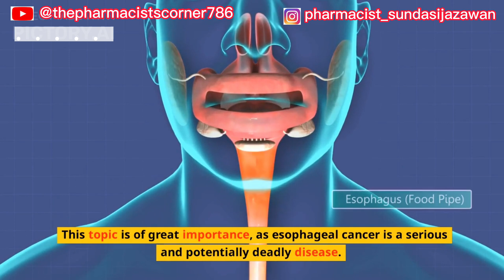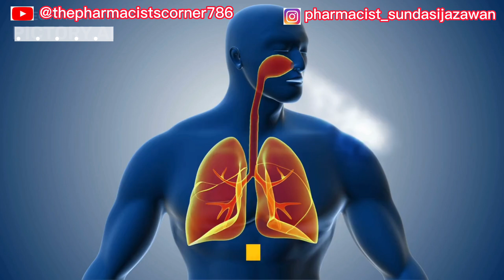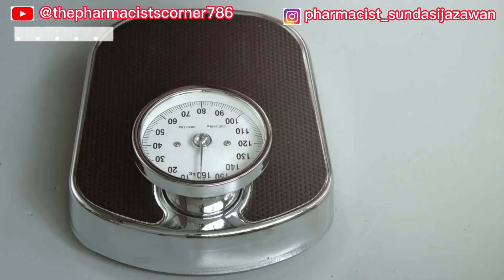Hot Beverages & Throat Cancer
Hot Beverages and Throat Cancer (Esophageal Cancer): The Surprising Link You Need to Know About!  @thepharmacistscorner786

Are you a tea or coffee lover who enjoys sipping on a piping hot beverage? Did you know that drinking hot beverages at high temperatures may increase your risk of developing esophageal cancer? In this video, we dive deep into the research that has been conducted on the link between hot beverages and esophageal cancer. You'll learn about the surprising results from studies conducted in different parts of the world, and the potential causes for this alarming link. But don't worry, we won't leave you hanging! We also provide some practical tips and steps you can take to help prevent esophageal cancer, including simple changes to your daily beverage routine.

So, join us to learn about the potential risks of drinking hot beverages, and how to stay healthy while still enjoying your favorite hot drinks.

Don't miss out on this eye-opening video that could help protect you from a deadly disease!